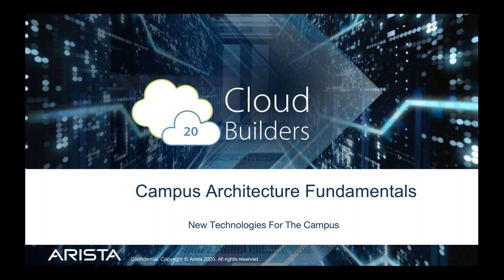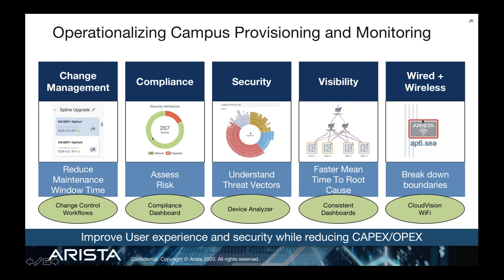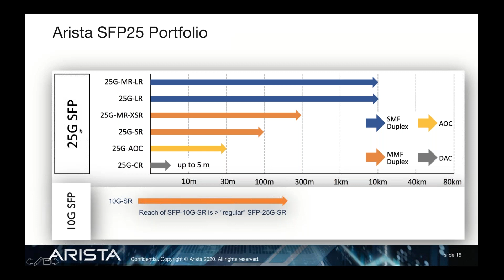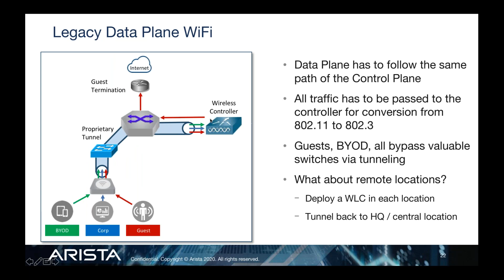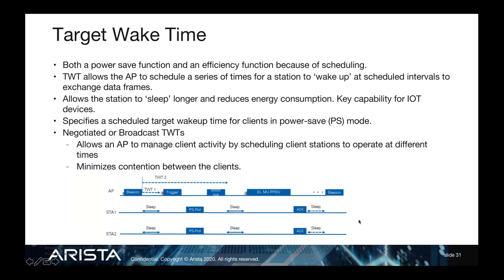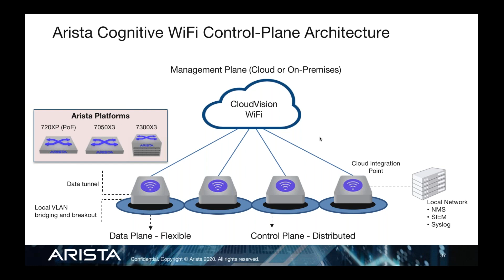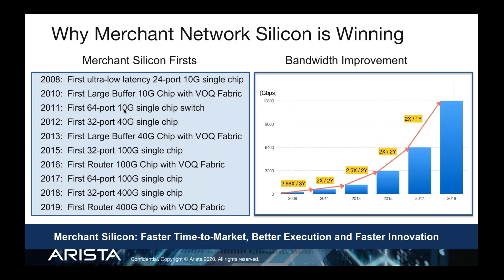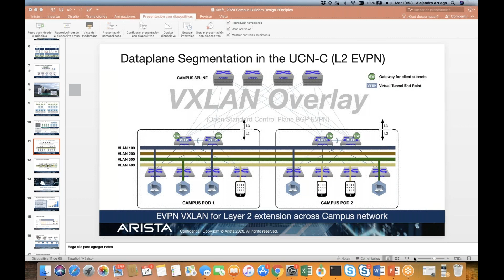Soluciones de red cognitiva para campus y data center